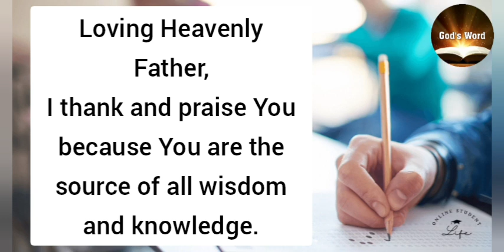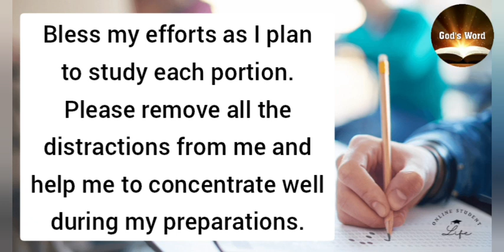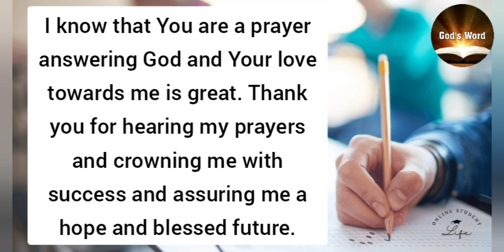Special Prayer before Exams